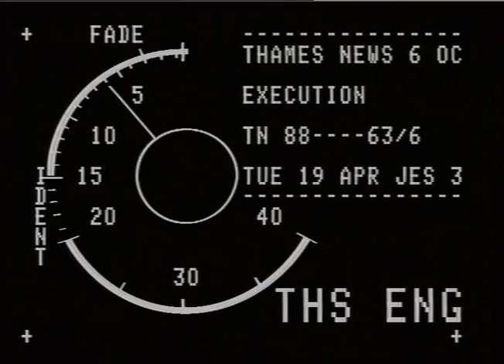MALAYSIA : Drugs Smuggling Conviction : Derek GREGORY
THAMES NEWS 19.4.88. -EXECUTION-DEREK GREGORY CONVICTED DRUG _x000D_
SMUGGLER'S APPEAL TURNED DOWN